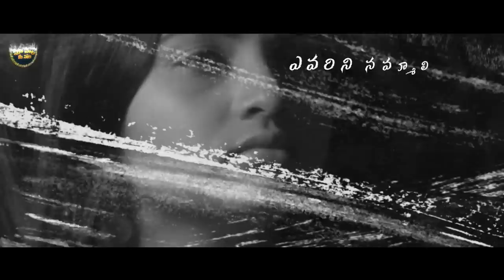TeliyadeTeliyade Song With Telugu Lyrics | Miles of Love | Sid Sriram | మా పాట మీ నోట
Maa paata mee nota presenting you the melodious love song Teliyadeteliyade from the movie Milesoflove, starring Abhinav Medishetti and Ramyaa Pasupuleti.

Cast details:-
Song Name: Teliyade Teliyade
Singers: Sid Sriram, Aditi Bhavaraju
Lyricist: Alaraju

Movie Name: Miles of Love
Banner Name: Comrade Film Factory
Producer Name: Venkata Raji Reddy Kanthala
Director: Nandhan
Music Director: RR Dhruvan
Hero: Abhinav Medishetti
Heroine: Ramyaa Pasupuleti
Dop - Ravi Mani K Naidu
Editor - Bonthala Nageswara Reddy
Cheif Co Director - Vedanth Palle
Co Director - Abhishek Rao
Music Programmer: Bharath Madhusudhanan
Additional Programming & Guitars
Violin: Tyagaraju
Veena: Phani Narayana
Sound Super Vision: Sekhar Mopoori
Mastered by: Shadab Rayeen
Composed, Arranged & Mixed by: RR Dhruvan